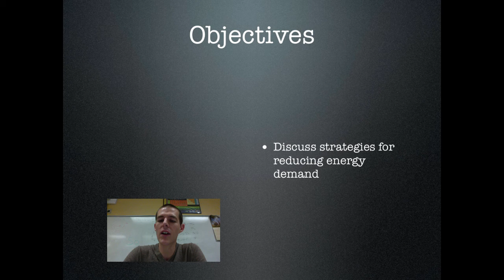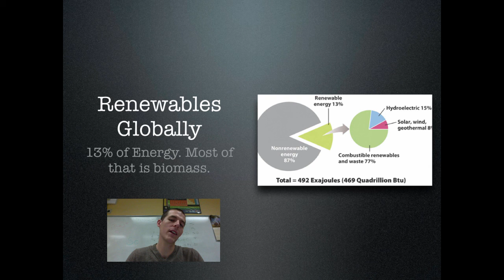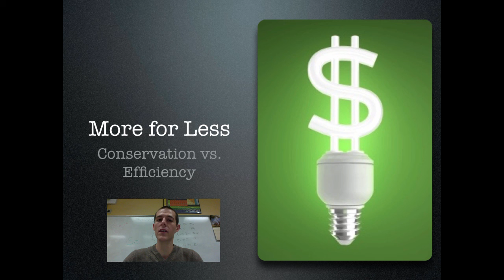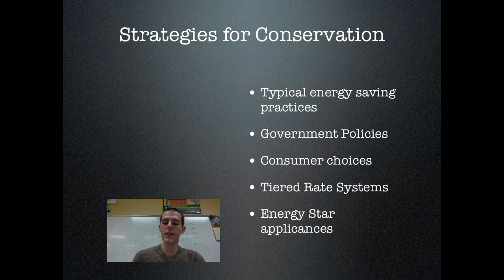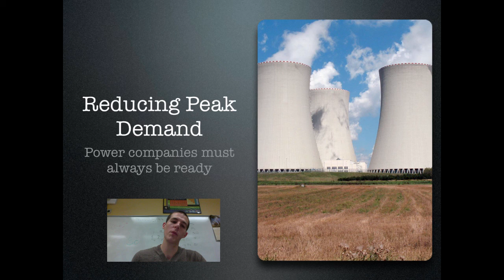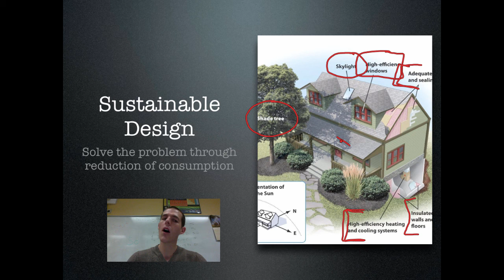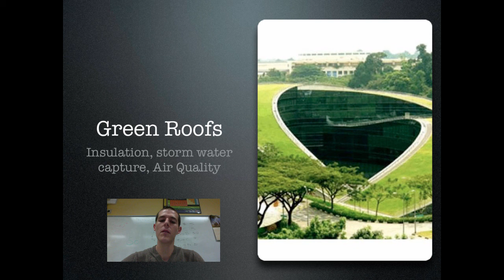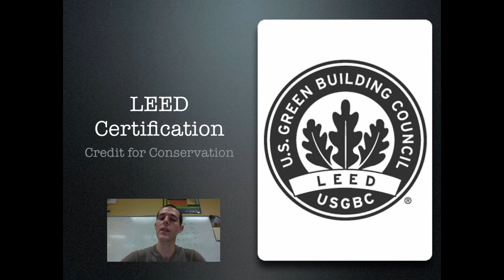Energy Conservation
An introduction to energy conservation and sustainable design.

Table of Contents:

00:34 - Objectives
00:43 - Renewable Energy
01:43 - Renewables Globally
02:30 - Challenges Point to Conservation
03:32 - More for Less
04:10 - Strategies for Conservation
06:05 - Reducing Peak Demand
07:57 - Sustainable Design
09:35 - Passive Solar
11:57 - Green Roofs
12:53 - Building Materials
13:38 - LEED Certification